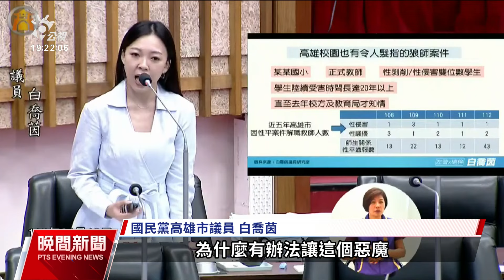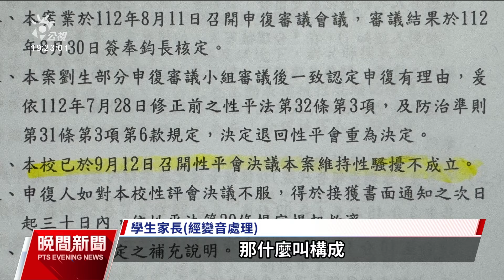高雄連傳2起教師性騷學生案 市府：全面清查並輔導受害者｜20240410 公視晚間新聞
高雄有民代揭露一名正式教師20年來涉嫌性侵40名男學童，直到去（2023）年遭收押全案才曝光。也有某國中女性體育組長，涉嫌在4年來動手捏男體育生胸部，依法啟動調查後，卻兩度認定性騷不成立。市府回應2起事件都無法容忍，除了全面清查狼師事件是否還有受害者外，也將對受害者進行心理輔導。